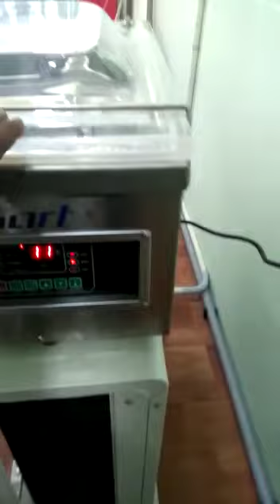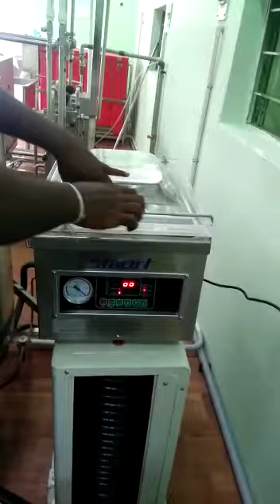Paneer Vacuum Packing Machine- Smart Engineering